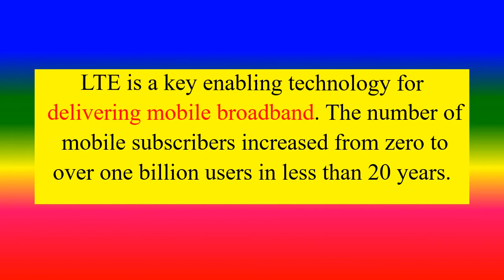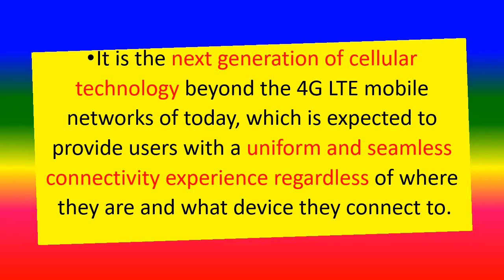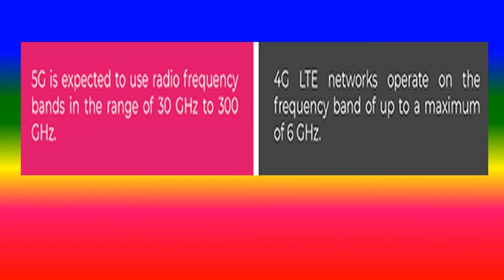Difference Between 5G and LITE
what is LITE?,
what are the Difference Between 5G and LITE?,